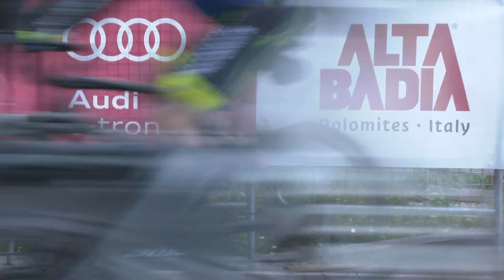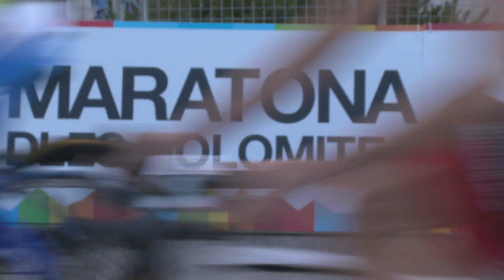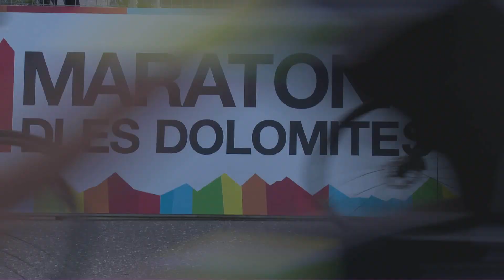Clip: Maratona dles Dolomites-Enel 2018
A short video clip of the 32nd Maratona dles Dolomites-Enel
Sunday July 1st 2018

Alta Badia
Dolomites
UNESCO